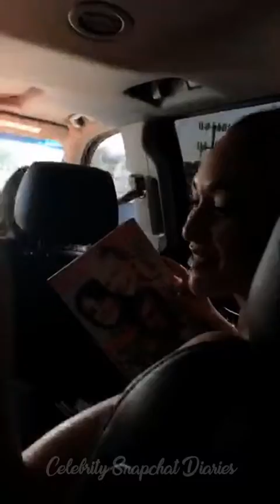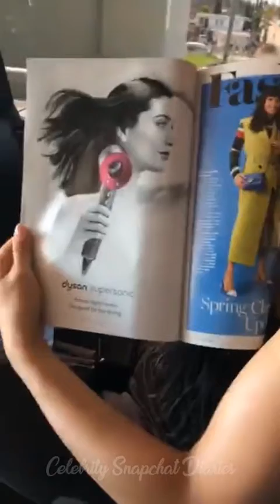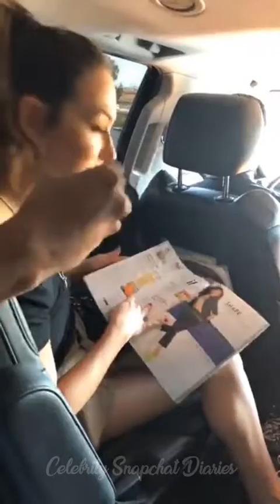The 100 Cast | Instagram Live Stream | 23 March 2018 [ Lindsey Morgan & Tasya Teles ]